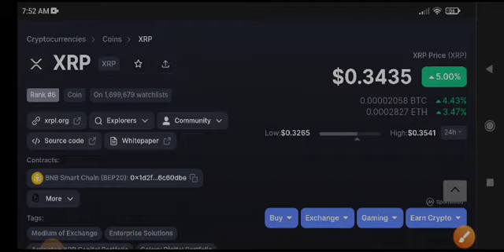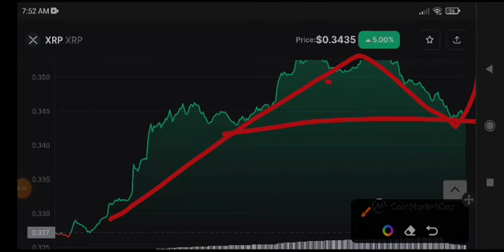XRP Price Prediction! XRP Coin Today News